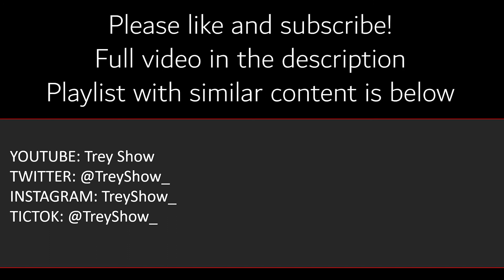YouTube Gaming Garnered 100B Watch Time Hours in 2020! Damn it feels good to be a gamer...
Welcome to Trey Show!  Chris and I YouTube Gaming garnering 100B Watch Time Hours in 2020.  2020 was a great year to be a gamer and a streamer.  We discuss how the pandemic allowed people to spend more time than ever playing and watching video games.

Clip from News Room - Episode 2

-The Office Moving to Peacock Streaming Network
-YouTube Gaming Garnered 100B Watch Time Hours in 2020
-Dabo’s Big Mouth.  College Football Playoff.
-Midnight Sky Review
-Cobra Kai Season 3 Review
-We are the Champions Review

News Room is your source for video game news, movie news, tv news, and other entertainment news and content.